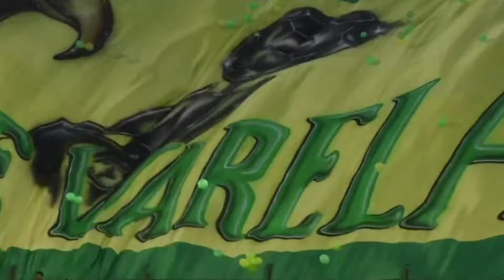DEFENSA DE LOS MILAGROS | DÍA DEL HINCHA DE DEFENSA Y JUSTICIA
Gestación y actualidad del Día del Hincha de Defensa y Justicia, el Club de barrio más grande del mundo.